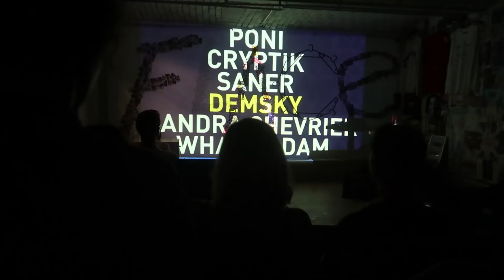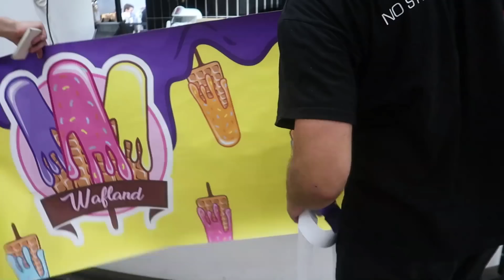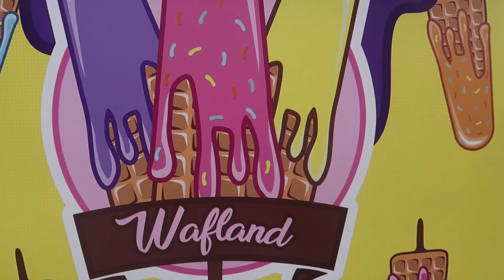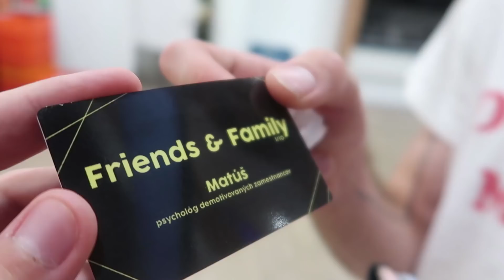Takto vyzerá 100KG čokolády 😍 !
Dnes budeme vylepšovať moju prevádzku s Waflami - Wafland. A zistime ako vyzerá 100KG čokolády. Jo a nedeľu otvárame - nájdete nás v Auparku.